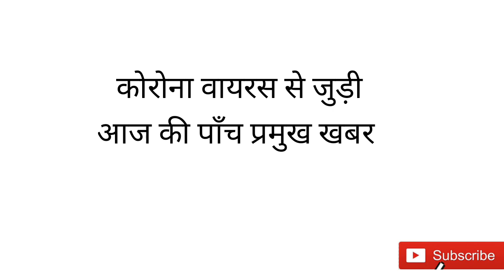||COVID-19|| कोरोना वायरस से जुड़ी आज की पाँच प्रमुख बङी खबर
पूरी दुनिया में कोरोना_वायरस संक्रमण के मामले 1.4 करोड़ से अधिक हो चुके हैं और मरने वालों का आंकड़ा 6 लाख के पार हो चुका है.

सबसे अधिक प्रभावित देश अमरीका में इस समय 36.41 लाख से अधिक संक्रमण के मामले हैं. उसके बाद ब्राज़ील में 20 लाख और फिर भारत में 10 लाख से अधिक संक्रमण के मामले हैं.

जहां ब्राज़ील में कोरोना अब तक 77,851 लोगों की जान ले चुका है, वहीं भारत में 25,602 से अधिक लोगों की मौत इस वायरस के कारण हुई है. भारत सरकार के अनुसार 6 लाख से अधिक लोग इससे ठीक भी हुए हैं.

वहीं, अमरीका में रोज़ाना आने वाले संक्रमण के नए मामलों में रिकॉर्ड बढ़ोतरी हुई है. कुछ ऐसा ही हाल भारत का भी है जहां पर अब एक दिन में 30,000 से भी अधिक संक्रमण के मामले सामने आ रहे हैं.

अमरीका, ब्रिटेन और कनाडा ने रूसी जासूसों पर वैक्सीन के शोधकर्ताओं को निशाना बनाने का आरोप लगाया हैं .